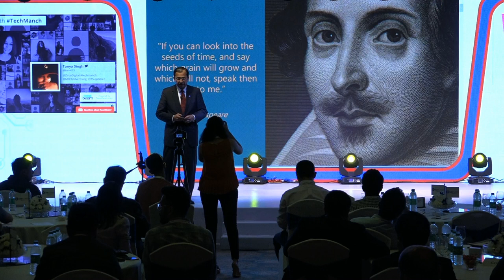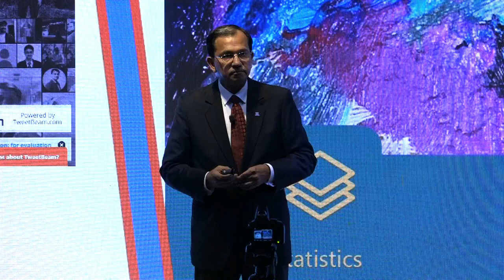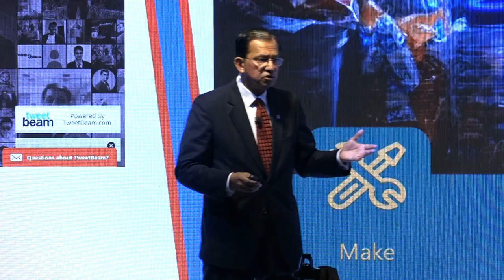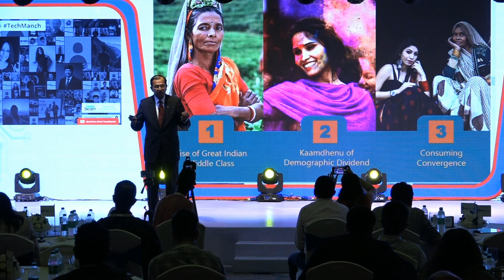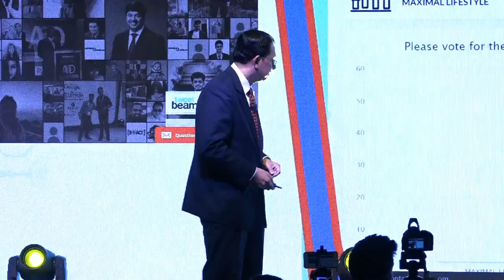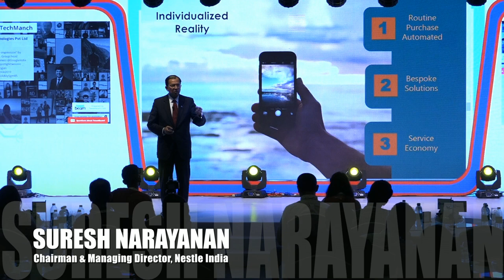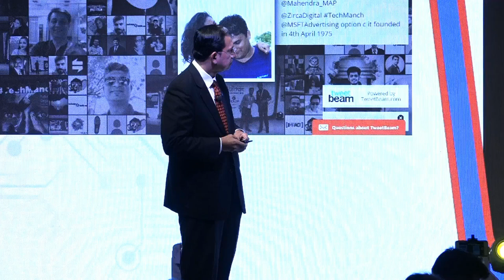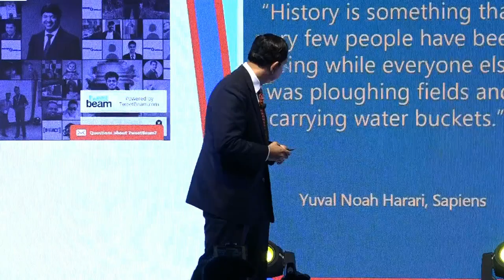Valedictory Address : Future Ready Organization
Mr. Suresh Narayanan
Chairman & Managing Director-Nestle India